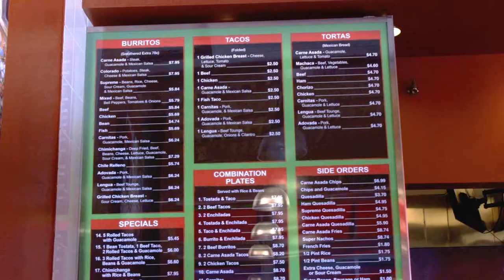TacoStar - Aurora CO - FoodTeam - by HarkFilm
TacoStar - Mexican - Aurora CO - FoodTeam

Taco Star - 1760 S Havana St, Aurora, CO 80012